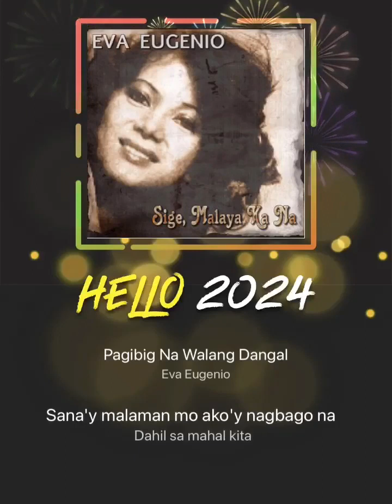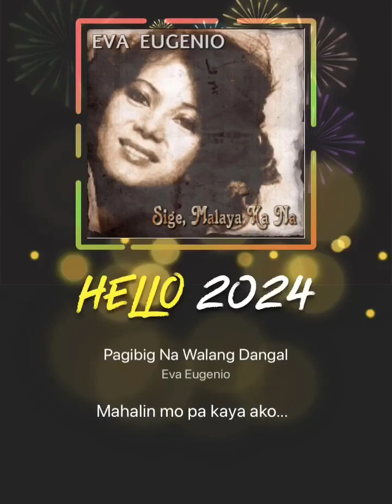Copyright- Pag - ibig Na Walang Dangal ( Eva Eugenio )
She’s captivates the heart of the Filipino people from this song.Earphone needed.